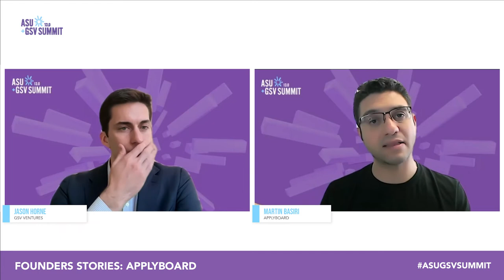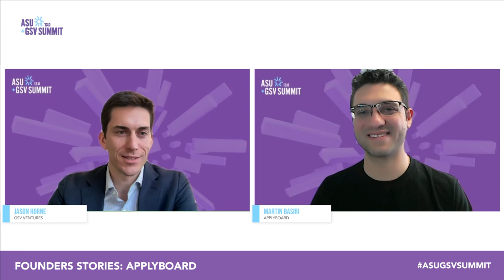Founders Stories: ApplyBoard with Martin Basiri | ASU+GSV 2022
Martin Basiri, Co-Founder & CEO of ApplyBoard, in conversation with Jason Horne, GSV Ventures.

As the son of two educators, Martin’s instinctive passion for education and modest upbringing in Iran led him to value the pivotal role learning plays in creating opportunity. Long before setting foot in Canada, Martin made his name as a serial innovator. At a young age, he discovered that he had a talent for creating and building systems. At 16, he landed his first order for one of his inventions.During his undergraduate studies in Iran, Martin founded his first startup, where he invented and sold six different inventions. These inventions led to him winning the gold medal at the Geneva International Invention show in 2009.After he arrived in Canada to pursue his master’s degree in Mechanical and Mechatronics Engineering, Martin realized the opportunity international students had at their fingertips, so he leapt at the chance to get his brothers involved. As Martin began the process of helping his brothers, Meti and Massi, apply to school in Canada, they identified several problems. It was an overwhelming, complex process that made it difficult. In 2015, Martin, Massi and Meti fused their passion for building systems and websites with their passion for empowering international students by co-founding ApplyBoard. Martin, with his brothers, envisioned building a platform that could make education accessible to students all around the world. Martin’s passion and persistence fuel his mission to ensure every student who wants to pursue an education has that opportunity.